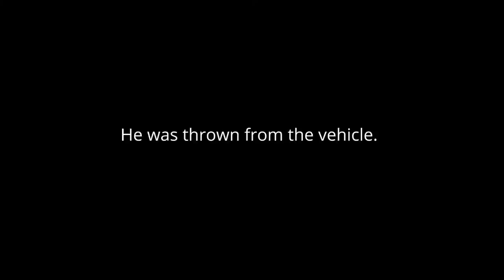Richard Stafford's Story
Richard Stafford learned the hard way that no one is invincible. Even a popular standout high school football player had to pay a heavy price for drinking, driving and not wearing a seatbelt. The price?  He was left to depend on others for the very basics in life including learning how to walk and talk again.  But today  Richard’s determination to get his life back inspires others to not make the same mistake he did.